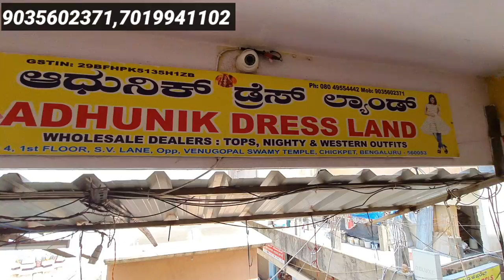Chickpet Wholesale branded kurtis starting from 90Rs only||Reliance Trends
Shop Address
Adhunik Dress Land
No 4,1st Floor,S.V.Lane,
Opp Venugopal Swamy Temple,
Chickpet, Bangalore - 560003